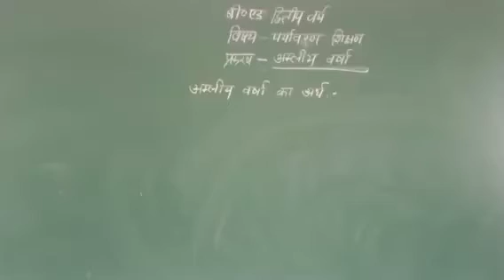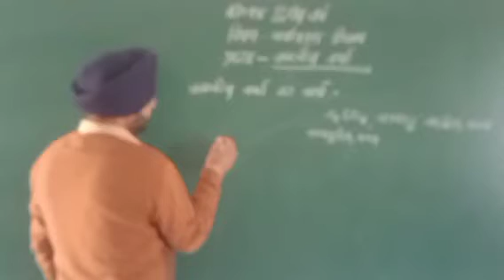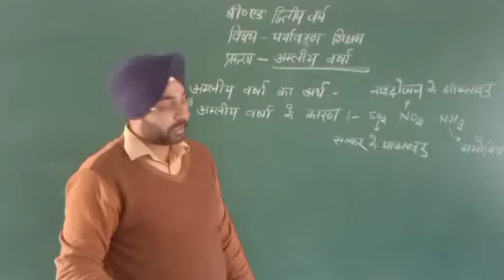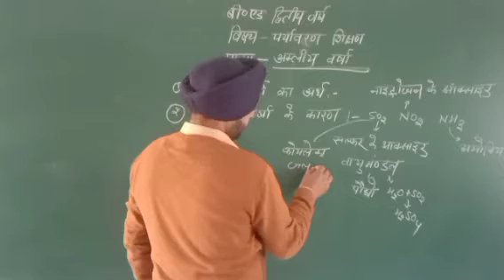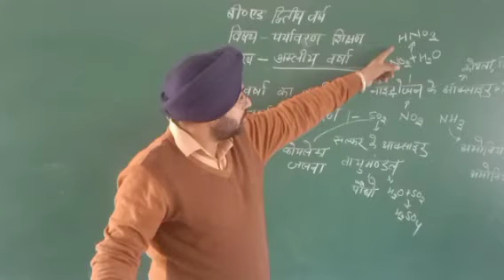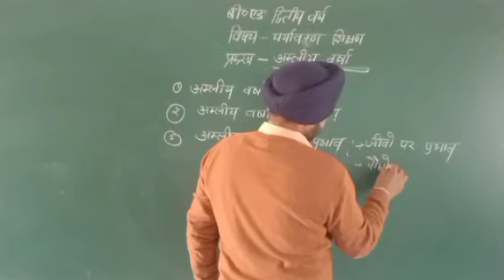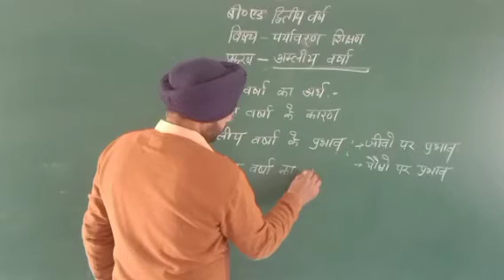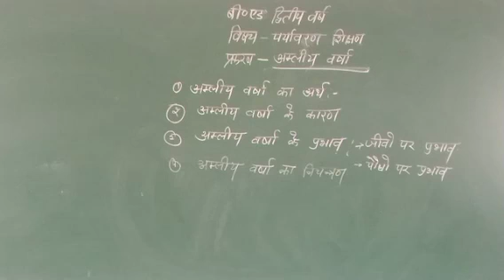B.Ed 2nd yr Environment study part 4